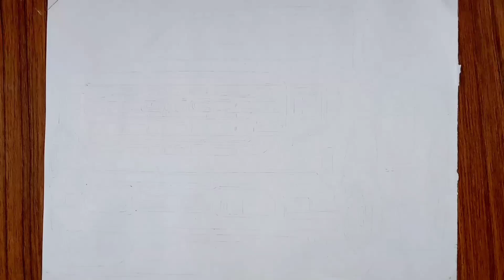Draw gmc pickup truck